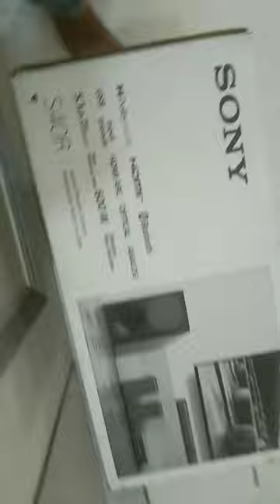Sony HT-S40R 🔥🔥⚡ Hone Theatre